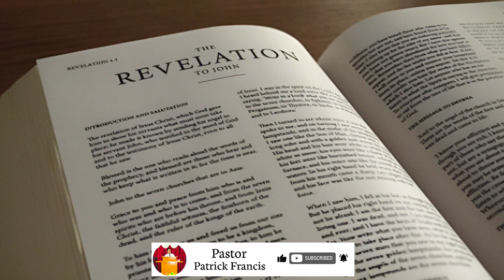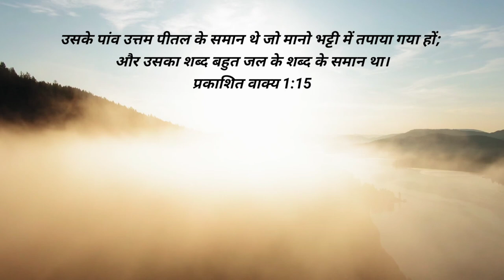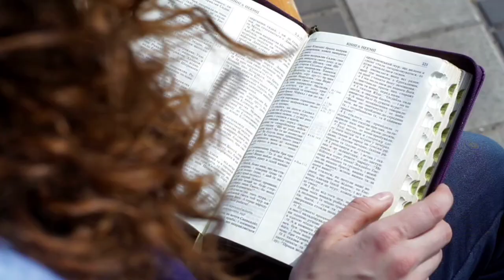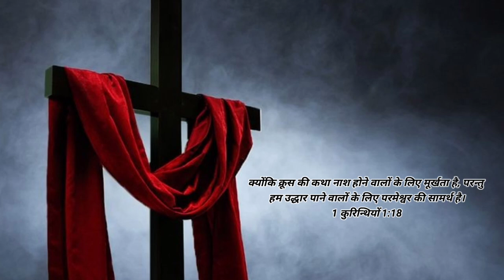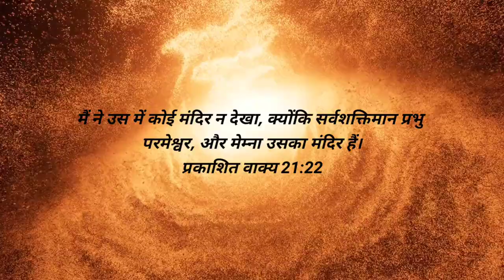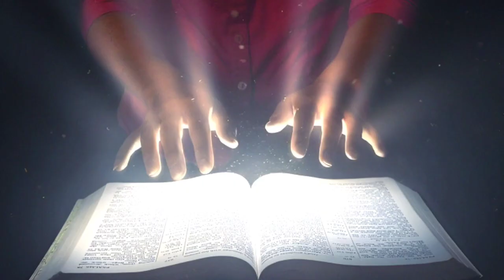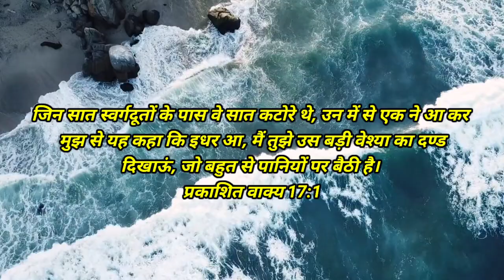Ep-32 उसके पांव उत्तम पीतल के समान थे | His feet were like burnished bronze Rev. 1:15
प्रभु यीशु मसीह के नाम मे आप सभी को जय मसीह की। पिछली वीडियो में हमने प्रकाशितवाक्य 1:14 पद को समझा था। आज जानेंगे प्रकाशितवाक्य 1:15 पद के बारे में  की उसके जो पांव है उत्तम पीतल के समान है इसका अर्थ क्या है, और उसका शब्द बहुत जल के समान कैसे है।

और उसके पांव उत्तम पीतल के समान थे जो मानो भट्टी में तपाए गए हों; और उसका शब्द बहुत जल के शब्द की नाईं था।
प्रकाशित वाक्य 1:15

His feet were like burnished bronze, refined in a furnace, and his voice was like the roar of many waters.
Revelation 1:15

flame eyes fire
soloman temple
soloman temple inside
solomon temple
solomon temple in jerusalem
solomon temple mizoram
solomon temple duppalapudi
solomon temple aizawl
solomon temple in tamil
solomon temple 3d
solomon temple in jerusalem now
moses tabernacle
moses tabernacle explained
moses tabernacle 3d
moses tabernacle replica
moses tabernacle movie
moses tabernacle in the wilderness
moses tabernacle animation
moses tabernacle model
moses tabernacle Ids
moses tabernacle and solomon's temple
seven churches
white hairs
old men
white hairs
red eyes
jesus red eye
jesus sermon
प्रकाशितवाक्य
प्रकाशितवाक्य वीडियो
प्रकाशितवाक्य वचन
प्रकाशितवाक्य बाइबल